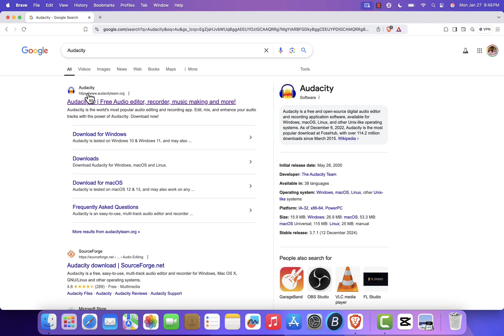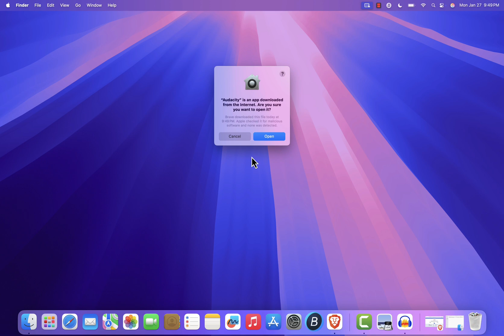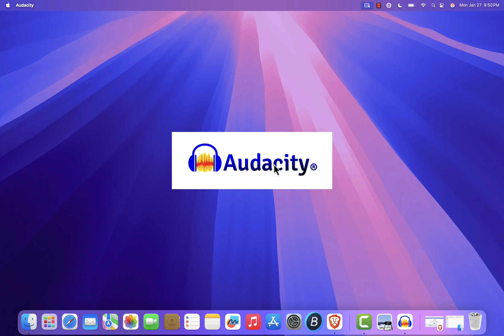How To Install and Use Audacity on Mac OS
In this tutorial, I'll show you how to download, install, and use Audacity on Mac OS.

Bit9 Guides is the home of technology-based how-to's, guides & tips.

Android Phone